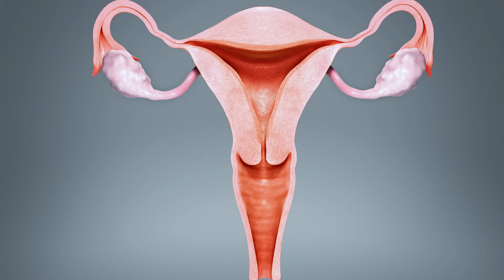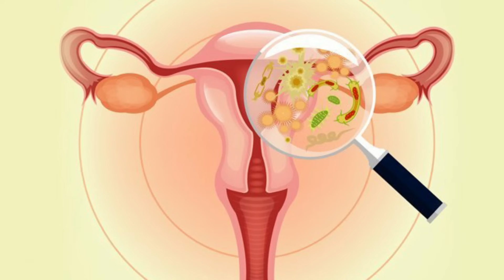प्रेगनेंसी में WHITE डिस्चार्ज क्यों होता है ये कितना खतरनाक हो सकता है | WHITE DISCHARGE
TEST KITS
MATERNITY ITEMS
PRODUCTS
DALCHINI POWDER/दालचीनी पाउडर
FIG/ANJEER kISMIS
VIDEOS: